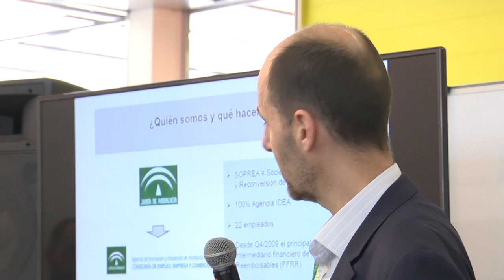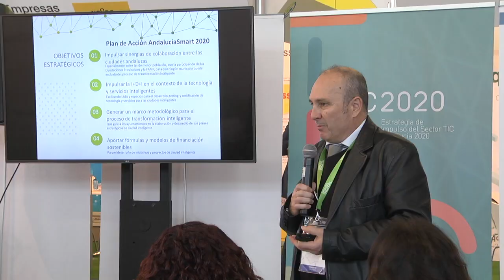Resumen Jornada 2 (Mañana) - Andalucía Digital Week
Vídeo resumen de la Jornada 2 (Mañana) del Andalucía Digital Week en el que Andalucía es Digital ha estado presente con un stand repleto de actividades, presentaciones y talleres.